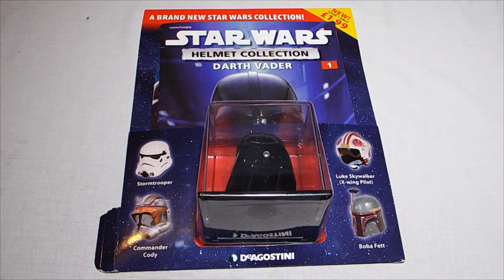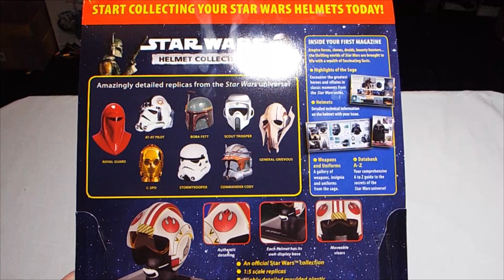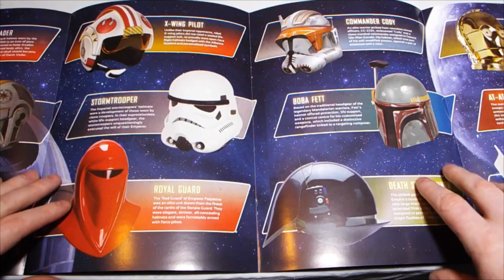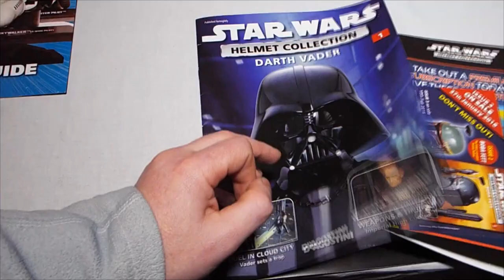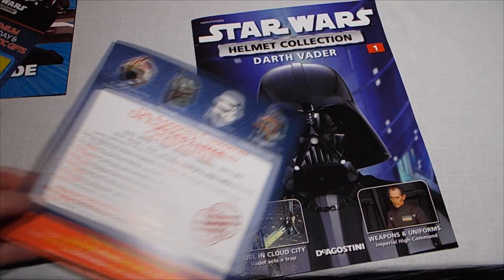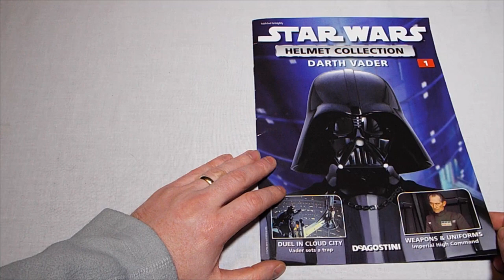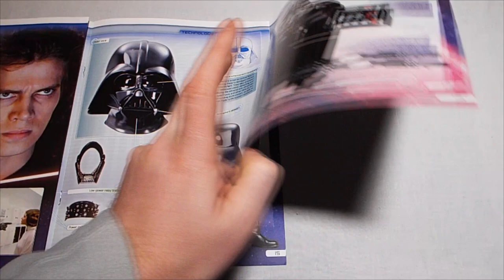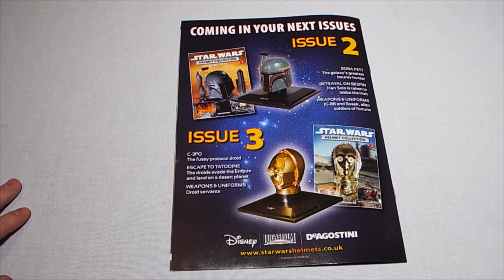Star Wars Helmets Collection # 1 Review : Darth Vadar ( Deagostini )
My review of the first in the series of Star Wars Helmet Collection.  Number 1 is Darth Vadar.

My review of the most excellent Skweek For the Commodore Amiga :o)